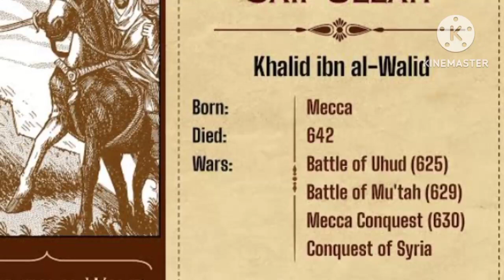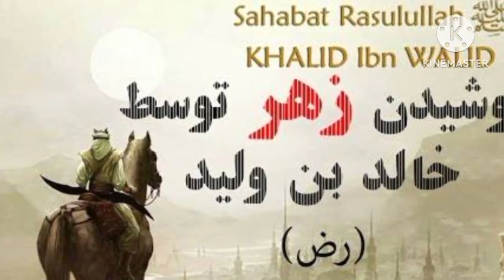حضرت خالد ابن ولید (رض) عظیم سپہ سالار جنہیں سیف اللہ یعنی اللّٰہ کی تلوار کے لقب سے نوازا گیا